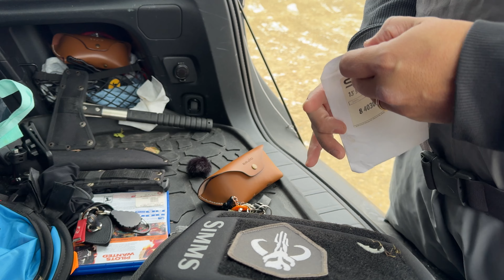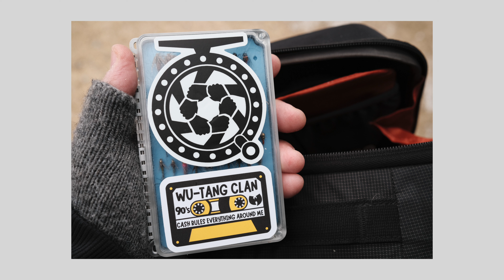First Trout Outing of 2024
My first trout fishing outing of the 2024! The last time I was out fishing was with Robert Hawkins and Aaron Przybylski to film a musky fishing video for @BobMitchellsFlyShop.

This outing on the Kinnickinnic River in Wisconsin was interesting. I definitely showed a lot of rust. I hooked 5 fish, and lost all of them. I have no explanation for what happened. Haha. Overall it was a pleasure to be out on the water. Hope you enjoyed the video and the photos that I took with my Fuji X100V.

Fun fact: I filmed this entire video with my iPhone 15 Pro Max. There was a small bit that was filmed using the new Apple ProRex Log profile. I was impressed with how that footage turned out.

Do you enjoy these fish and photo video? Should I do more?

My Camera Gear Used:
Camera Used To Film
Favorite Wireless Lav Mics
Everyday Camera
Favorite Small Travel Tripod

My Fishing Gear Used
Favorite Trout Reel
Fly Rod Used

MB01BGRACPZ9ULL